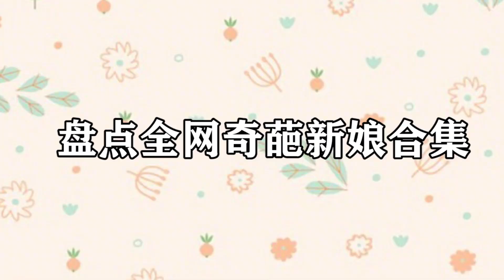搞笑合集: 新娘要4万块才肯下车结婚！新郎不想给，新娘当场退婚！奇葩新娘 🤣🤣 P715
搞笑合集:搞笑合集:  新娘要4万块才肯下车结婚！新郎不想给，新娘当场退婚！奇葩新娘 🤣🤣 P715